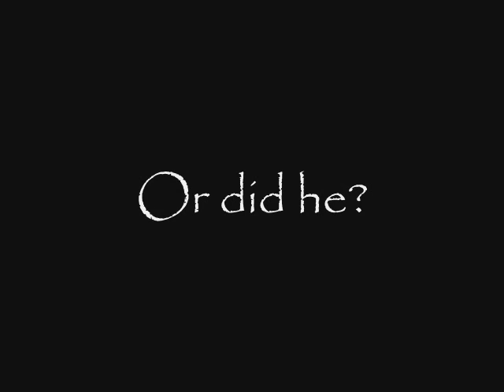Padme's Retribution (AU Trailer)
A friend of mine, on another site, has been thinking of doing an AU (Alternate Universe) fanfic of what would happen if Padme was only presumed dead and didn't really die. Instead she secretly becomes a rebel spy. So I made a trailer *loosely* based on my friend's story...Note I wasn't trying really hard to make it look like an actual trailer I was just having some fun :P

Music: "Birth Of The Twins and Padme's Destiny" by John Williams, "Matrix Theme" by DJ Irene, and "Requiem For A Dream" by Clint Marsell
Footage used: Star Wars Prequels and V For Vendetta
Summary: All hearts sink when Padme Amidala, the beloved queen and loyal senator, is pronounced dead. Or is she really? A secret rebel alliance has Padme taken and made into a lethal rebel spy in hopes to have her succeed in destroying Lord Sidious's reigning power...